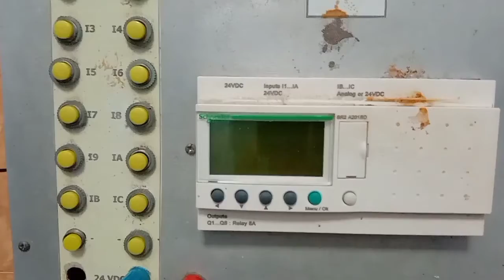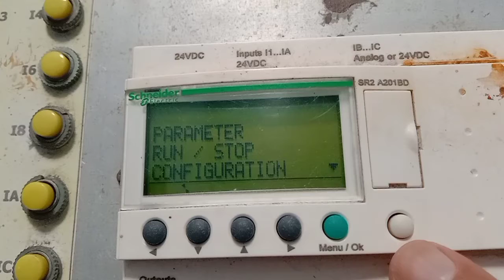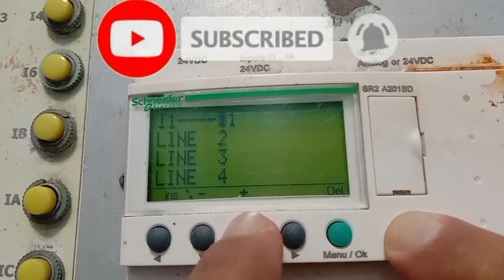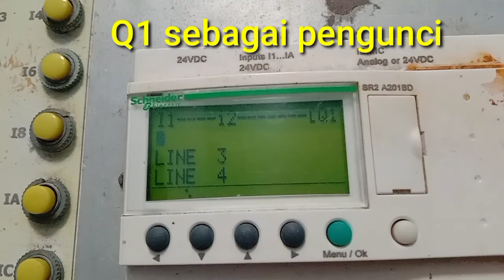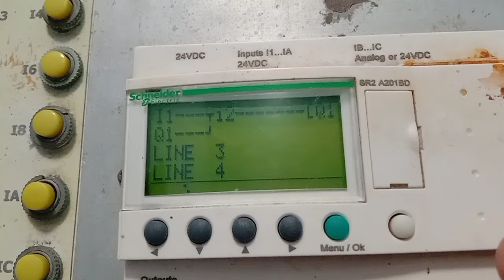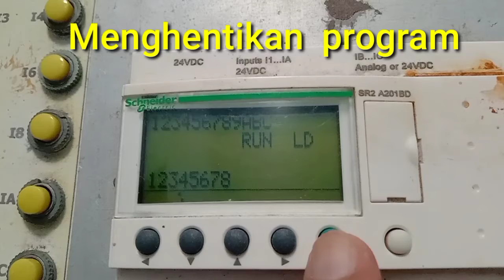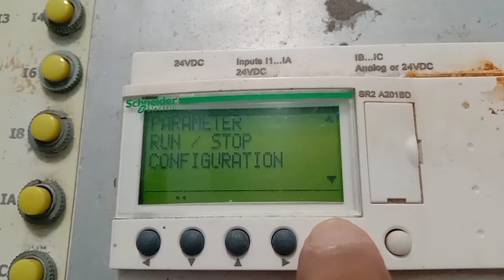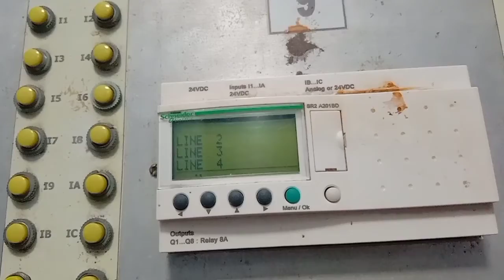CARA Membuat Program DOL pada Smart Relay| Belajar PLC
Di video kali ini akan dijelaskan bagaimana cara membuat program DOL pada Smart Relay. Semoga tutorial ini bermanfaat khususnya bagi pemula.